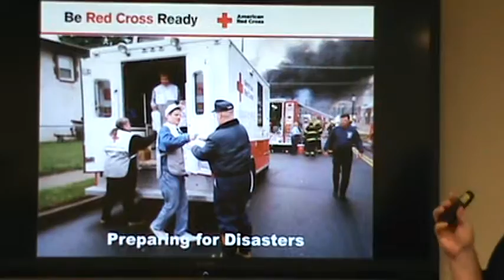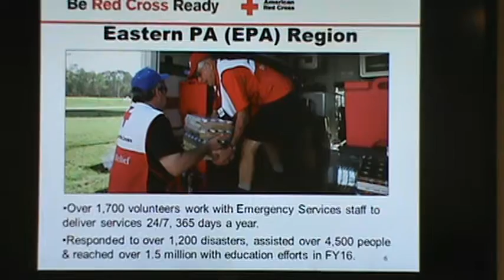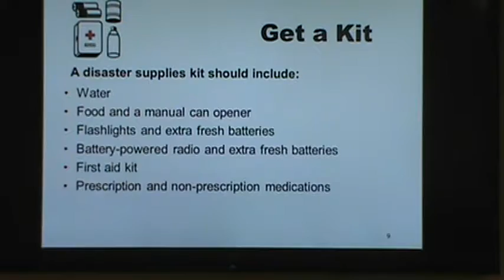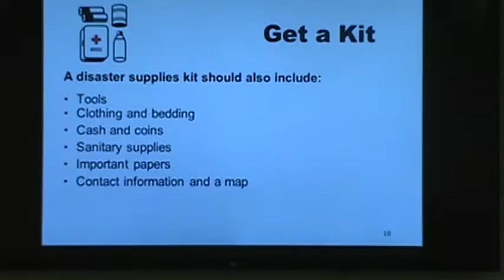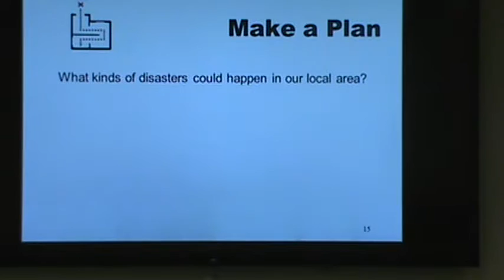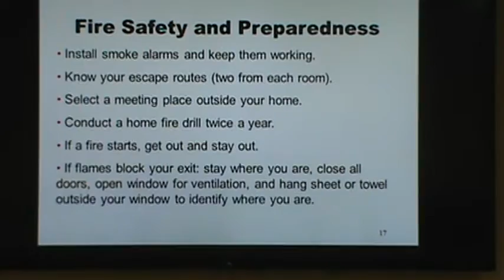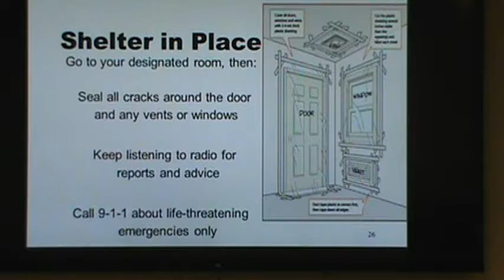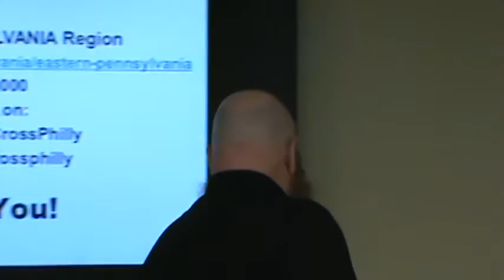Be Red Cross Ready: Disaster Preparedness Event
Presented by D. Michael Kiley-Zufelt, American Red Cross